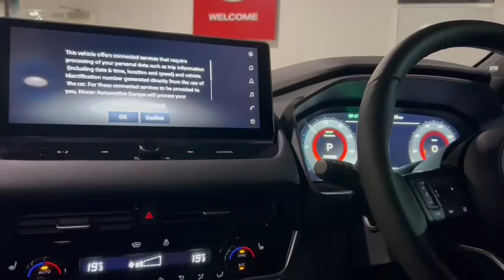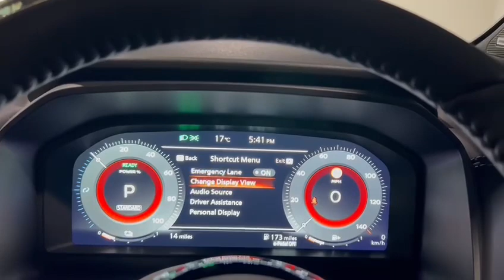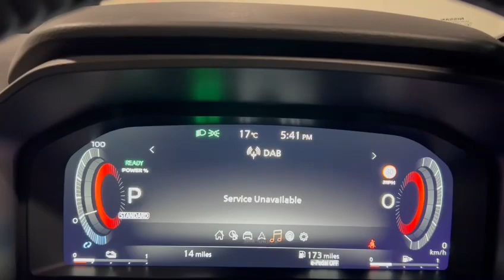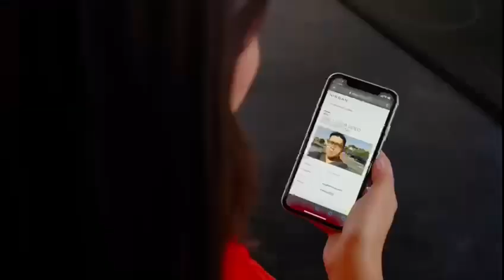Nissan Qashqai EPower Tekna 2023